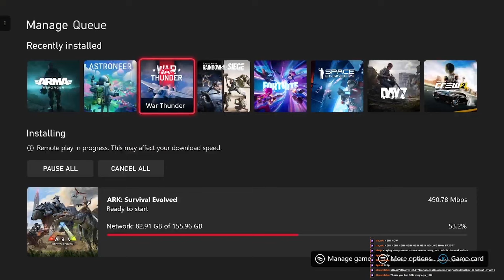The NEW War Thunder Update is COOL but EXPENSIVE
Vehicles seem good but I'm broke!  Big thanks to Maverick (a member of our discord) for the thumbnail!